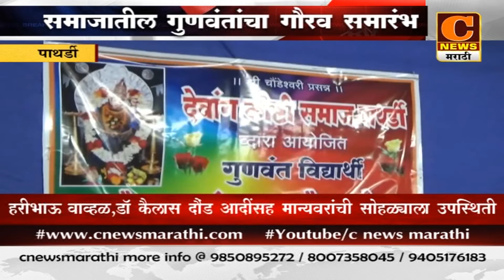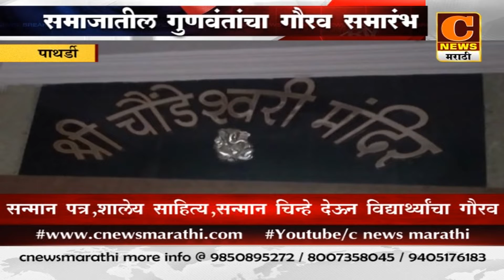पाथर्डी - देवांग कोष्टी समाजातील गुणवंतांचा गौरव सोहळा